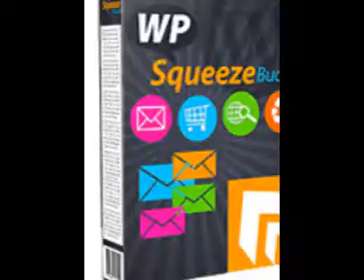WordPress Plugins: WP Squeeze Buddy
This Software Helps To Convert Squeeze Pages In Just Minutes!